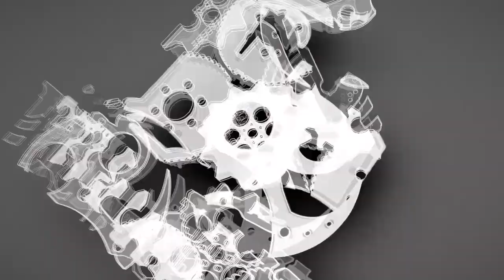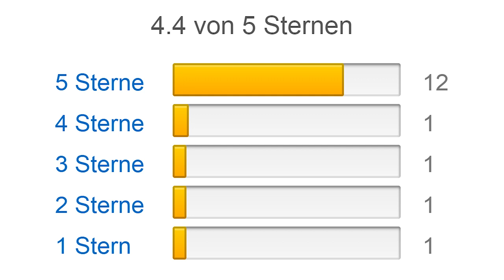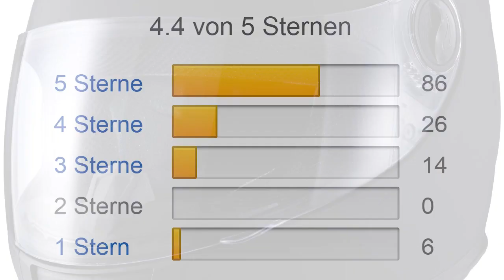👷 Motorradhelm Test – 🏆 Top 3 Motorradhelm im Test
Der beste Motorradhelm im Test:
① 🏆 MX Enduro Quad Motorradhelm
② RALLOX 109 Klapphelm
③ Shox Sniper Solid Motorradhelm

MX Enduro Quad Motorradhelm
Unser Qualitäts-Sieger beim Motorradhelm Test ist der MX Enduro Quad Motorradhelm. Ok, wir geben zu, die Optik hat unsere Entscheidung maßgeblich beeinflusst. Dieser Motorradhelm sieht verdammt geil aus. Damit siehst du aus, als wenn du aus der Zukunft gekommen bist, um die Welt zu retten. Noch dazu hat dieser Motorradhelm noch eine Menge zu bieten. Das Visier ist UV- und kratzfest und abnehmbar, das High-Vent Belüftungssystem gibt dir genügend Frischluft für deinen Kopf, auch bei längerem Tragen, die Lackierung ist UV-sicher und eine zusätzliche Sonnenblende ist vorhanden, die sich beim Fahren mit einer Hand bedienen lässt. Mit diesem Motorradhelm bist du nicht nur sicher, sondern wirst auch noch eine Menge Spaß beim Tragen haben. Die Kunden bewerten den MX Enduro Quad Motorradhelm mit 4,4 Sternen. Den besten Preis findest du in der Videobeschreibung direkt unter dem Video.

RALLOX 109 Klapphelm
Als Alternative beim Motorradhelm Test empfehlen wir den RALLOX 109 Klapphelm. Wenn du auf das futuristische Design verzichten kannst, empfehlen wir dir den schnörkellosen Rallox 109 Klapphelm, der etwa die Hälfte kostet. Auch dieser hat ein kratzfestes Visier und eine ausklappbare Sonnenblende. Eine Doppelbelüftung ist in der Bereich des Kinns und in der Oberschale gegeben. Das hochwertige Innenfutter ist abnehmbar und kann dadurch gewaschen werden. Die Kunden bewerten den RALLOX 109 Klapphelm mit 4,8 Sternen.

Shox Sniper Solid Motorradhelm
Unser Preis-Leistungs-Sieger beim Motorradhelm Test ist der Shox Sniper Solid Motorradhelm. Dieser ist sogar noch ein wenig günstiger und beschränkt sich somit auf das Wesentlich. Dies kann er jedoch sehr gut, so dass du auf nichts verzichten musst. Das 5-Punkt-Belüftungssystem lässt kühle Luft in den Helm und die warme Luft kann austreten. Wie auch die anderen beiden Helme erfüllt dieser Helm die europäischen Sicherheitsstandards. Der Shox Sniper ist in mehreren Farben erhältlich. In dieser Preisklasse wirst du nichts Besseres bekommen, das dich auf der Straße schützt. Die Kunden bewerten den Shox Sniper Solid Motorradhelm mit 4,4 Sternen.

Die Testfabrik wünscht dir viel Spaß beim sicheren Motorrad fahren!